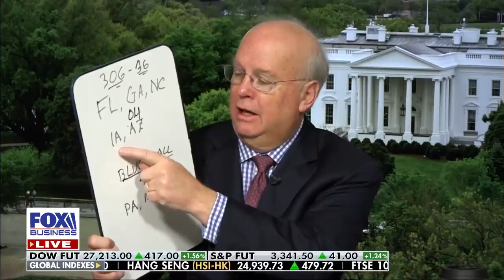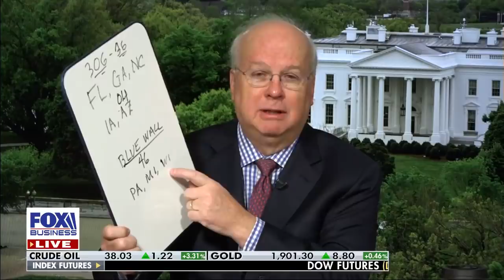Karl Rove predicts Pennsylvania election results won't be known for days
Former President George W. Bush senior adviser Karl Rove on Election Day 2020.